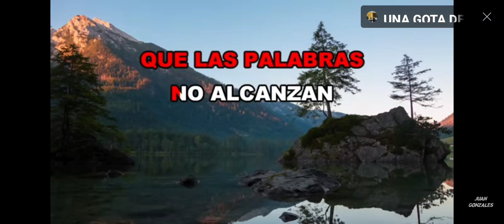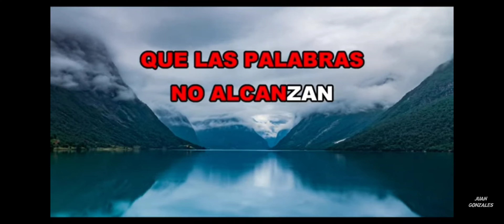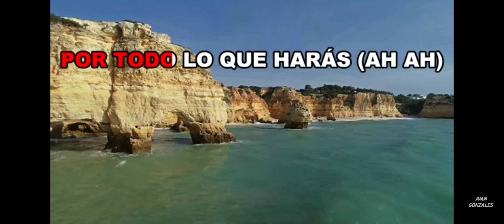hay momentos alabanza de gracias